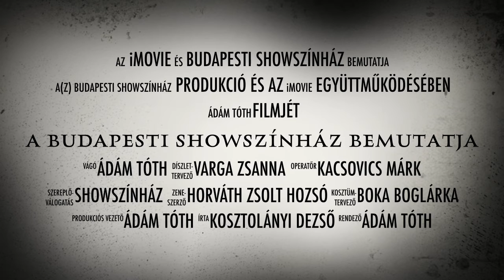Édes Anna musical trailer 2.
A Budapesti Showszínház 2015-ben mutatta be új, nagysikerű musical szenzációját az Édes Annát. A darab 2016-ban országos turnéra indul, amely 2017 év elején ér véget.

Szereposztás:
Édes Anna : Horváth Mónika
Vizy úr: Buch Tibor
Vizyné: Bodnár Vivien
Ficsor: Juhász György
Jancsi úrfi: Getto Márton
Moviszter Úr: Boronyák Gergely
Tatár úr: Bor László
Tatárné: Farkas Zita
Druma úr: Albert Gábor
Drumáné: Petrovics Regina
Kéményseprő: Lénárt László
Rendőr: Békefi László
Mennyei Margit: Sáfrány Emese Aleska
Katica: Polyák Rita
Lidi: Gere Orsolya
Örzsi: Péterffy Lili
Karolin: Bakó Kitti
Lujzi: Kereki Anna
Tánckar:
Kovács Petra
Langó Bernadett
Szombath Gergő
Hunyadi Balázs
és a Hot Men Dance tánccsoport

Készítők:
Rendező: Tóth Ádám
Rendező asszisztens: Turóczi Izabell
Zene: Horváth Zsolt Hozsó
Dalszövegek: Tóth Ádám
Koreográfus: Sallak Petra
Jelmez: Boka Boglárka
Díszlet: Varga Zsanna
Vendég hegedűművész: Nédó Olga